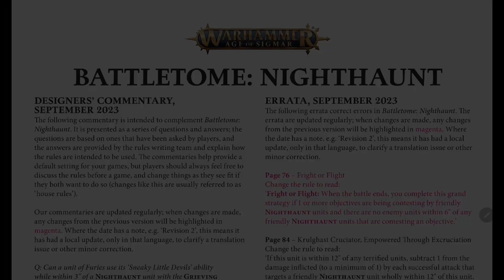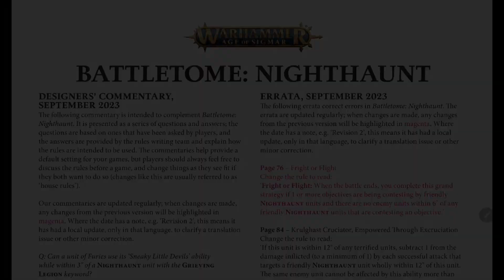FAQ AoS NIghthaunt [ITA] Settembre 2023 Dominio Aggiornamento Grand Strategy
Recensione delle FAQ, rilasciate per il Battletome Nighthaunt 2022, di Settembre 2023 dalla games Workshop.